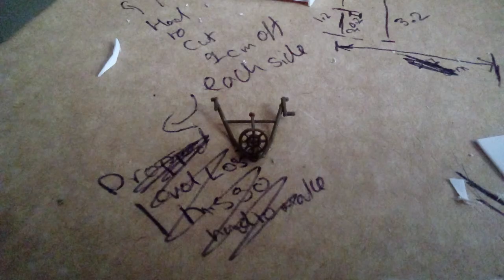Crusader III AA MK III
This is my build of the Italeri Crusader AA MK III in 1/35th scale the markings of a tank for 1st Polish Armoured Division, promoting air protection with the 10th Mounted Rifle Regiment, which was a  armoured recce regiment. The tank  belongs to a  Headquarters Squadron which fought in France, 1944.